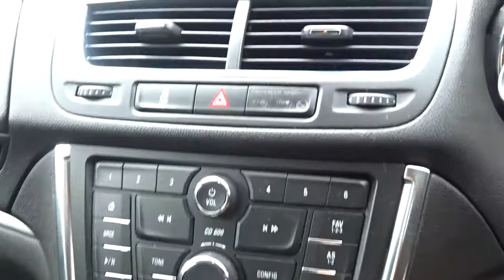FE66TTO Vauxhall Mokka 1.4 16V Turbo Exclusiv 5dr